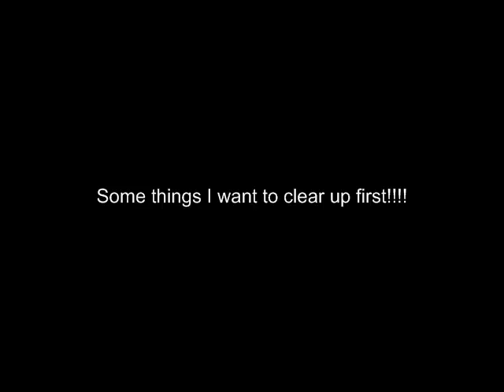Moparscape Pk Video 1 Preview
MOPARSCAPE PKING PK VIDEO 1 PREVIEW, I LAGGED A LOT SO I HAD TO JUST MAKE A PREVIEW
DHAROK PKING
ANCIENTS PKING
BANDOS PKING
ETC
runescape